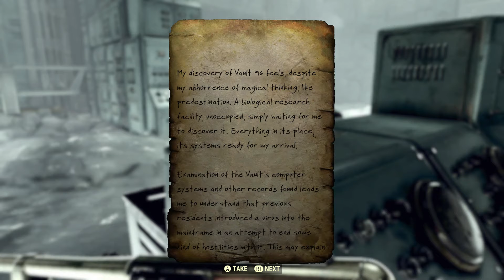Fallout 76 | A Satisfied Conscience | Lets Play | Part 50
Hey Everybody! Gonna go try to figure out what that snake Blackburn is doing. I had a funny feeling about him back when we started this DLC. We get to explore a new Vault, and make some new friends, so that's always exciting. Bring your sled and boots though, because it's gonna be cold in there!

And as always... KEEP ON GAMING!!!